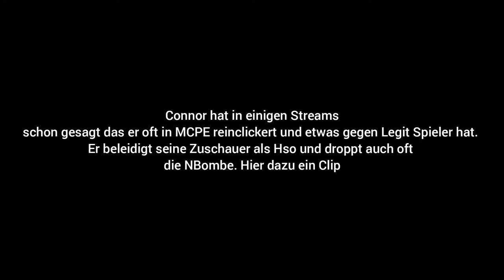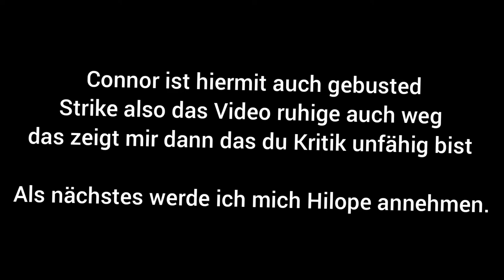Connor Bryan Busted